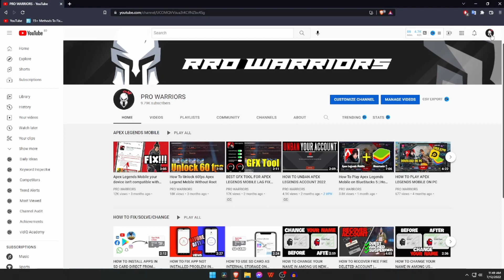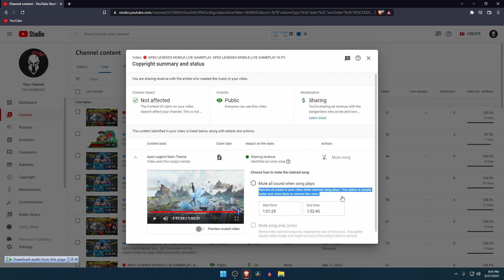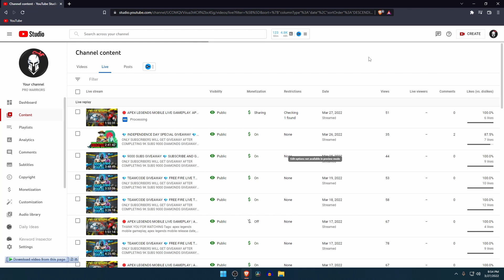HOW TO REMOVE COPYRIGHT CLAIM FROM YOUTUBE VIDEO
Are you tired of getting YouTube copyright claims? With this simple guide, you can remove or even prevent them from appearing on your channel.

how to remove copyright claim on youtube shorts,
how to remove copyright claim on youtube without removing song,
how to remove copyright claim on youtube 2022,
how to remove copyright claim on youtube using android phone,
how to remove copyright claim on youtube in tamil,
how to remove copyright claim on youtube in mobile 2022,
how to remove copyright claim on youtube lyric video,
how to remove copyright claim on youtube shorts in mobile,
how to remove copyright claim on youtube movies,
how to remove copyright claim on youtube android,
how to remove copyright claim on youtube audio,
how to remove copyright claim on youtube anime,
how to remove copyright claim on youtube studio app,
how to remove a copyright claim on youtube,
how to remove audio copyright claims on youtube in tamil,
how to remove copyright claim from youtube video fact advice,
how to remove copyright claim on youtube in android,
how to remove audio music copyright claim on youtube,
how to check and remove copyright claim on youtube,
how to remove copyright claim on youtube by mobile,
how to remove copyright claim on youtube bangla,
how to remove copyright claim on youtube by phone,
how to remove copyright claim on youtube by giving credit,
how to remove copyright claim on youtube by manoj dey,
how to remove copyright claim on youtube in bengali,
how to remove copyright claim on youtube in mobile bangla,
how to remove blocked copyright claim on youtube,
how to remove blocked worldwide copyright claim on youtube,
how to remove copyright claim on youtube cover songs,
how to remove copyright claim on youtube channel,
remove copyright claim on youtube channel bangla tutorial,
remove copyright claims on youtube channel in just one minute,
how to remove copyright claim on youtube dance video,
how to remove copyright claim on youtube deleted video,
how to remove copyright claim on youtube manoj dey,
how to remove copyright claim on youtube without deleting video,
how to remove copyright claim on youtube english,
how to remove copyright claim on youtube easily,
how to remove copyright claims on youtube lisa rene,
how to remove copyright claim on youtube in english,
how to remove copyright claim on youtube from mobile,
how to remove copyright claim on youtube for music,
how to remove copyright claim on youtube from phone,
how to remove copyright claim on youtube fast,
how to remove copyright claim from youtube shorts,
how to remove copyright claim from youtube studio,
how to remove copyright claim from youtube studio app,
how to remove copyright claim from youtube videos rubaiyat's world,
how to remove fake copyright claim on youtube,
how to remove copyright claim on youtube for songs,
how to remove copyright claim on youtube gacha,
how to remove copyright claim on youtube hindi,
how to remove copyright claim on youtube in hindi,
how to remove copyright claim on youtube iphone,
how to remove copyright claim on youtube ipad,
how to remove copyright claim on youtube in phone,
how to remove copyright claim on youtube in mobile tamil,
how to remove copyright claim on youtube in 2022,
how to remove copyright claim on youtube in laptop,
how to remove copyright claim on youtube in mobile malayalam,
how to remove copyright claim on youtube in pc,
how to remove copyright claim on youtube in telugu,
how to remove copyright claim on youtube in kannada,
how to remove copyright claim on youtube in malayalam,
how to remove copyright claim on youtube in iphone,
how to remove copyright claim on youtube kannada,
how to remove copyright claim on youtube in mobile kannada,
how to remove copyright claim on youtube mobile,
how to remove copyright claim on youtube malayalam,
how to remove copyright claim on youtube music,
how to remove copyright claim on youtube montage,
how to remove copyright claim on my youtube video,
how to remove copyright claim on youtube through mobile,
how to remove copyright claim on youtube videos in mobile,
how to remove copyright claim on youtube new update,
how to remove copyright claim on youtube in nepali,
how to remove copyright claim on youtube on mobile,
how to remove copyright claim on youtube on phone,
how to remove copyright claim on youtube on iphone,
how to remove copyright claim on youtube on android,
how to remove copyright claim on youtube on ipad,
how to remove copyright claim on youtube on songs,
how to remove copyright claim on youtube on pc,
how to remove copyright claim in your youtube video,
how to remove copyright claim on youtube shorts on mobile,